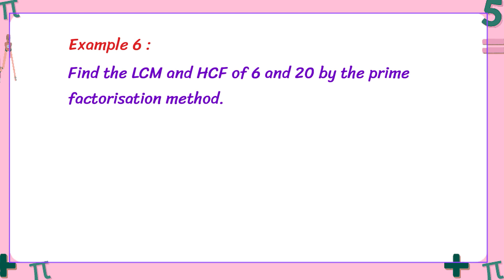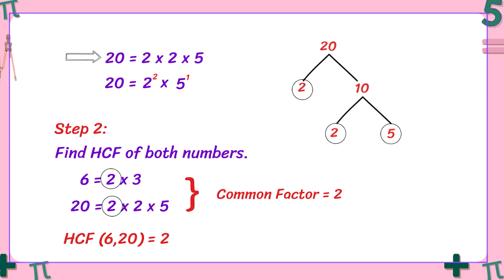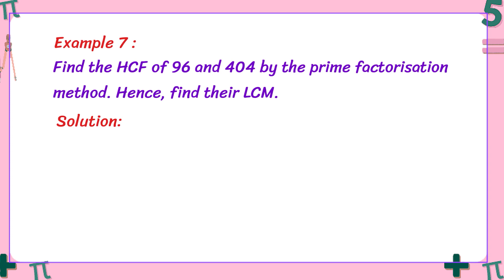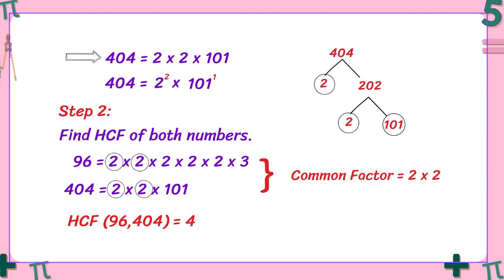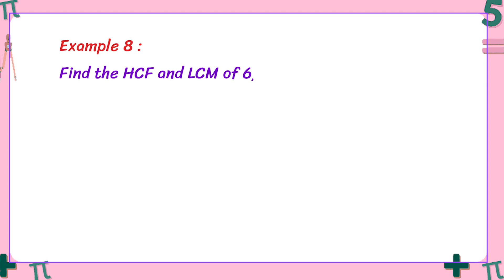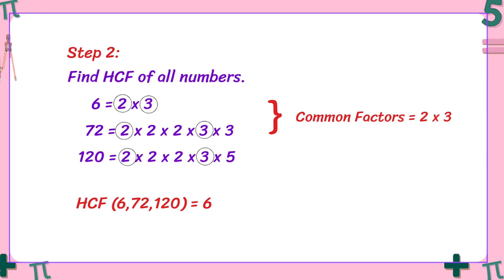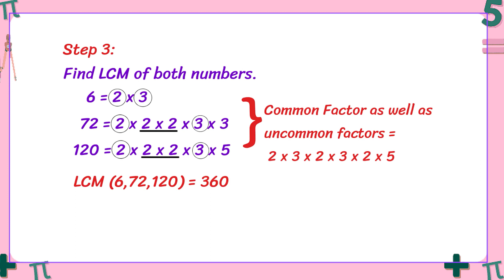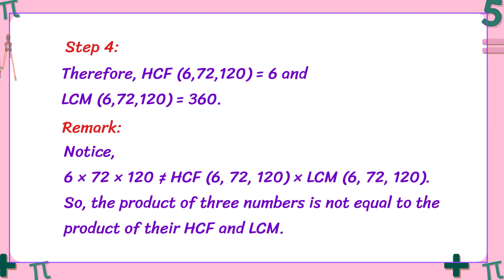CBSE "Cracking the Code: Understanding Real Numbers Part-V | Class 10 CBSE Math Lesson 1"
🧮✨ Welcome to the first lesson of our Class 10 CBSE Math series! In this comprehensive tutorial, we unravel the mysteries of Real Numbers. From the basics to advanced concepts, we'll cover everything you need to know to ace your CBSE exams.

🔍 Key Lesson Highlights:
1️⃣ Introduction to Real Numbers: Gain a solid understanding of what real numbers are and their significance in the realm of mathematics
Ready to embark on a mathematical journey that will set the stage for success in your CBSE exams? Whether you're a student gearing up for the boards or a math enthusiast, this lesson is tailored just for you!

🌟 And hey, if you're hungry for more in-depth learning and want to access the full course, join us on the Vedyug E-learning app! Let's make math an adventure worth exploring! 🚀📐 CBSEClass10 MathTutorial RealNumbersExplained VedyugElearning MathematicsSuccess.